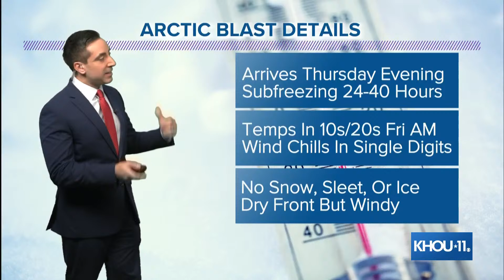Meteorologist Tim Pandajis is tracking strong storms moving across the Houston area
Strong storms are moving through the Houston area now.  Meteorologist Tim Pandajis has the latest on these storms and how long they'll be around.